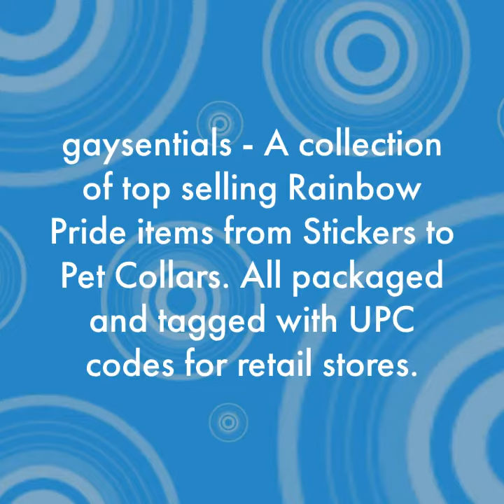GaySentials Jewelry Lapel Pins brand custom 2020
A collection of top selling Rainbow Pride items from Stickers to Pet Collars. All packaged and tagged with UPC codes for retail stores. Pet Games Mugs are featured in the video